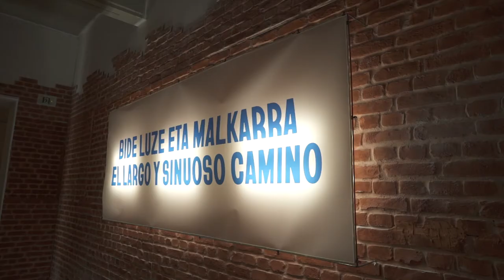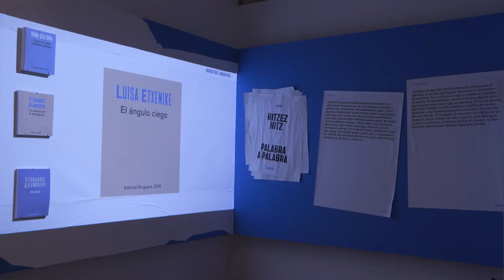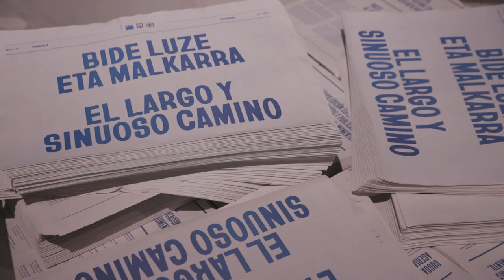Bide luze eta malkarra - Aurkezpen laburpena / El largo y sinuoso camino - Resumen presentación HD